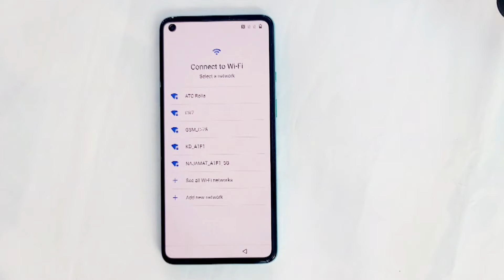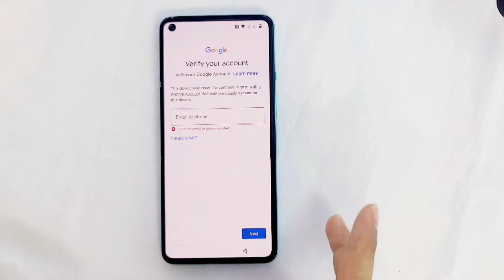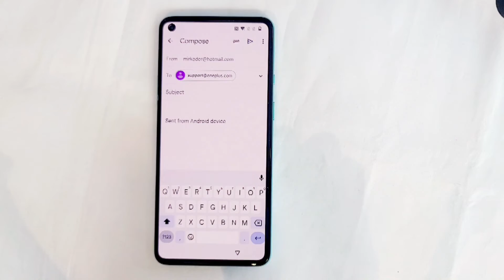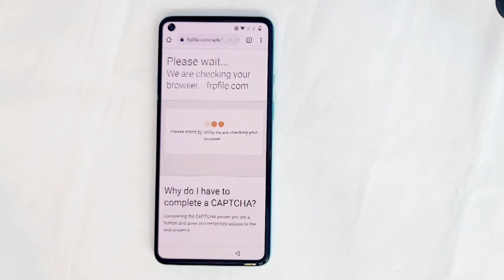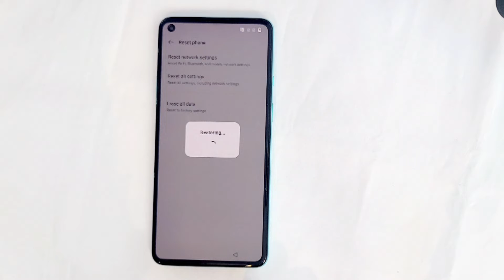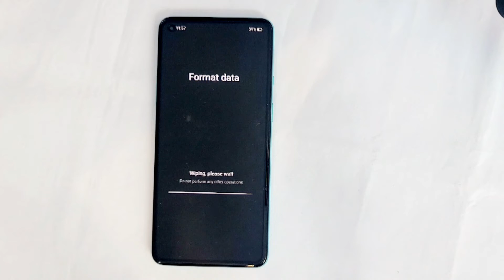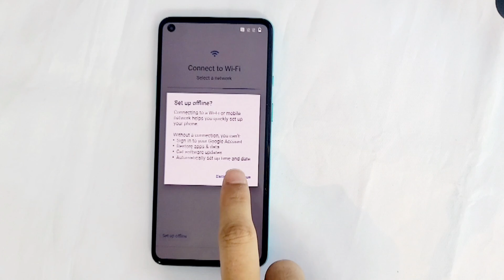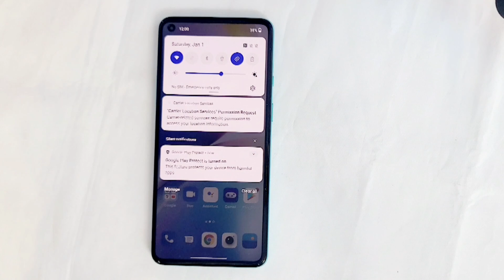Oneplus 8T frp lock bypass ( Android 12,11 ) || Haw to bypass all OnePlus, without pc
OnePlus _8T_pro_frp_bypass
OnePlus_8t_Google _account _bypass

This is my new video for Oneplus 8T frp lock bypass ( Android 12,11 ) || Haw to bypass all OnePlus, without pc